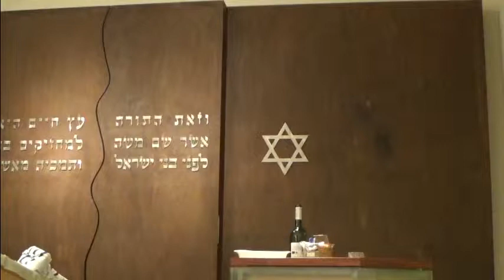Purim am 11. März 2017 in Wien mit Rabbiner Walter Rothschild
Purim am 11. März 2017 in Wien